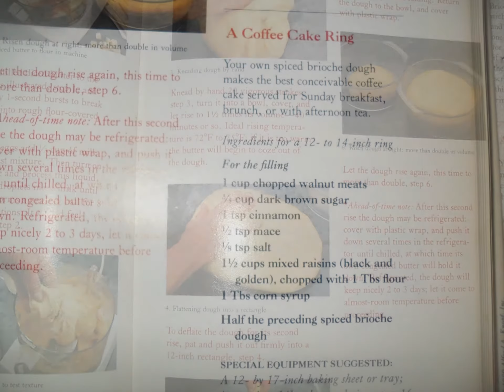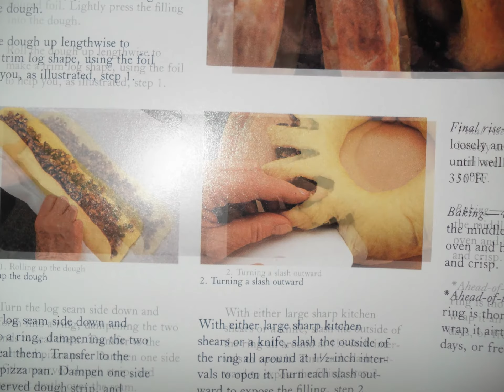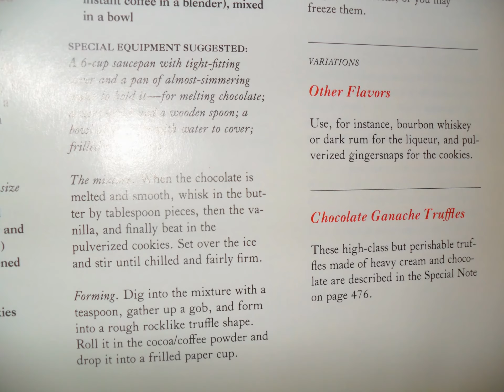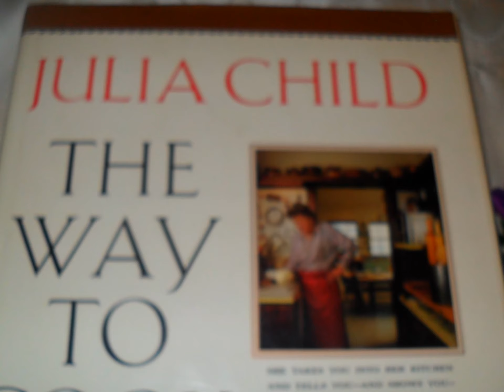JULIA CHILD THE WAY TO COOK PHOTO COLLECTIONS